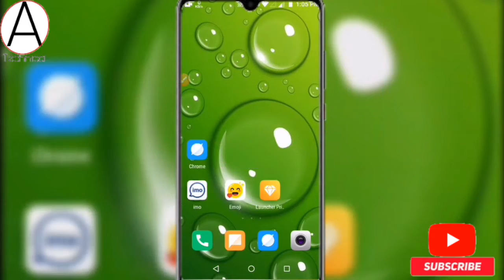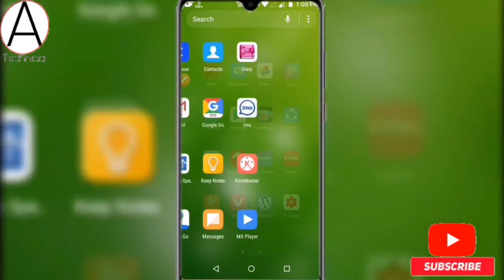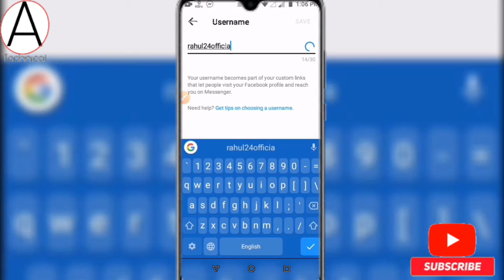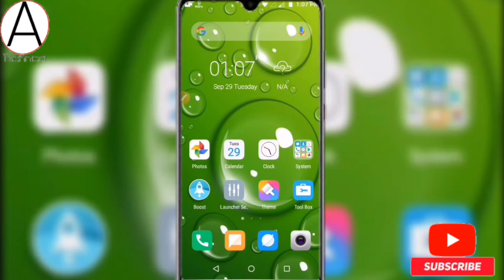How To Create Custom URL For Facebook Profile || Facebook Username Create